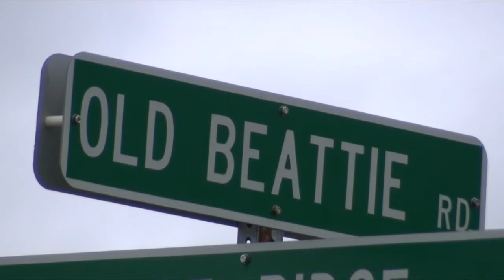WKBW Latest Headlines | February 5, 10pm